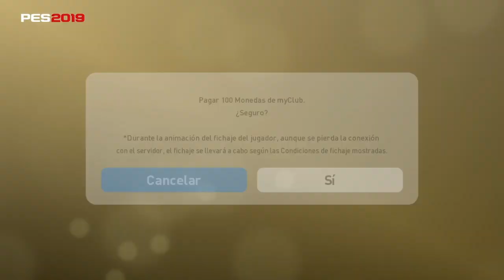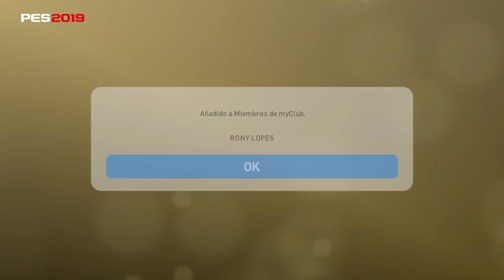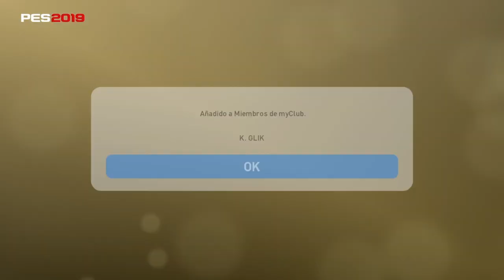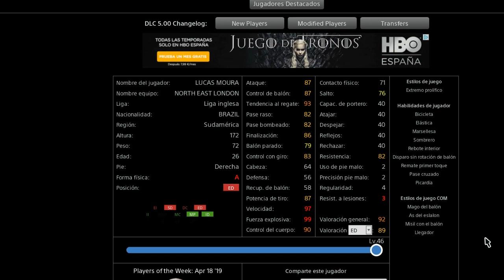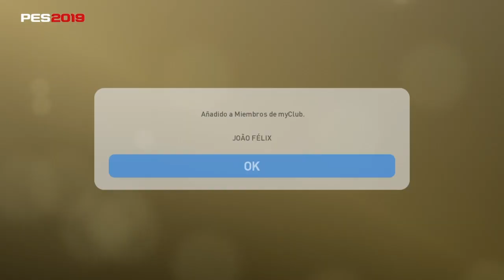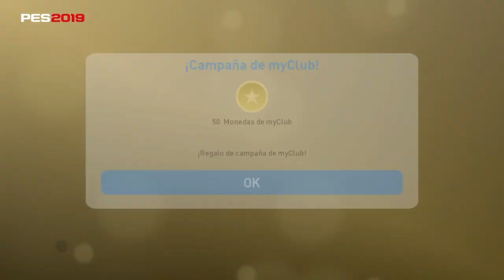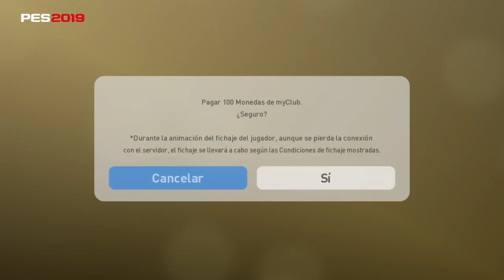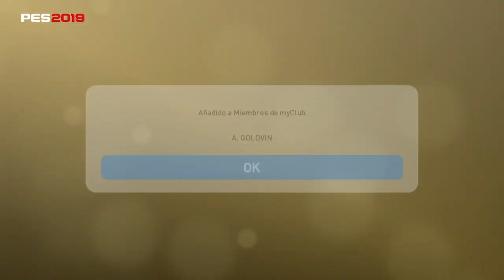myClub #130 | MÓNACO ClubSelection Buscando a Koulibaly y Joao Félix POTW